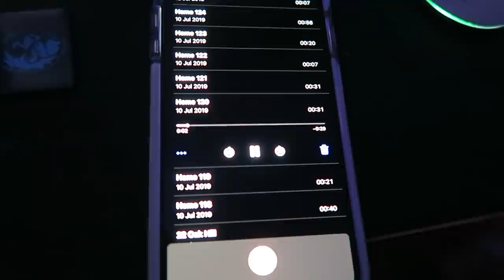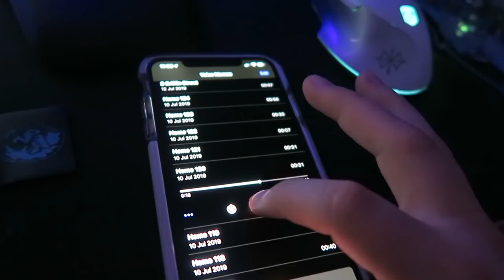Eating McDonald's with KSI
Doing absolutely nothing productive with @ksi